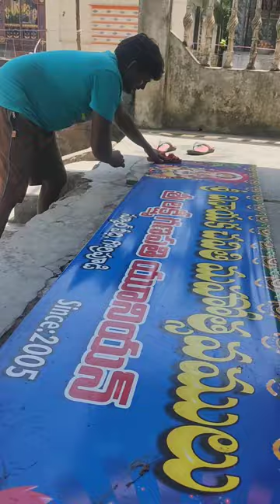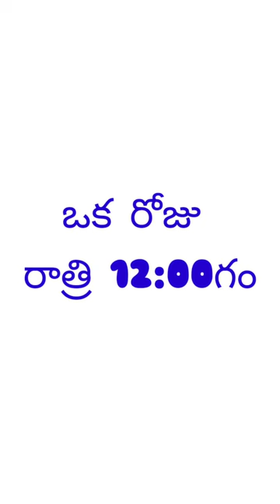SRI LAKSHMI GANAPATHI UNION CELEBRATIONS 2023|GORRIPUDI|PEDDHA VEEDHI|533468|KARAPA MANDAL|AP